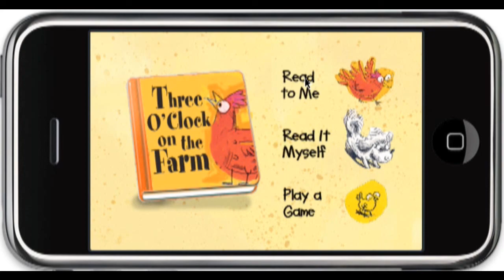FREE iPhone App for Your Young Child - Ladybug's Bookshelf from Cricket Magazine Group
LADYBUG magazine reader favorite characters Ladybug, Muddle and Thud welcome kids ages 2-6 into Ladybug's Bookshelf. With our new free iPhone app, kids will be able to engage directly with stories crafted with the same care and quality evident in our children's magazines. Whether listening to the story being read by one of several pre-recorded voices in the app or by a parent or grandparent using the voice recorder function, kids will love interacting with the characters on screen and discovering hidden surprises throughout each story. At every turn, the interactive content will keep kids guessing and laughing, all the while absorbing some of the finest children's content available.

Accompanying each of the delightfully interactive stories in Ladybug's Bookshelf  is a captivating game built on the concepts and characters found in the narration. Kids will have hours of fun creating a barnyard symphony, coloring a rainbow or beating Thud to the punch line of his favorite joke, all the while learning about the world around them. Never before have kids had a chance to be as deeply engaged with stories they'll love as this, and you'll feel good knowing the material is from the most respected name in children's magazine publishing today.